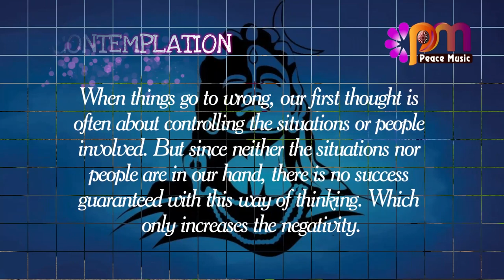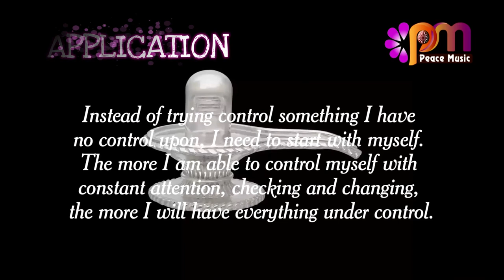DAY 222 SELF CONTROL